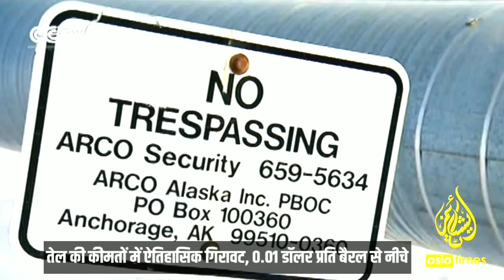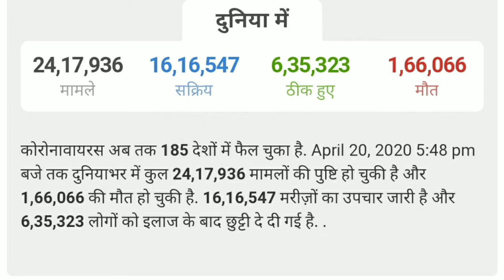AmericanCrudeoil अमेरिकी कच्चा तेल 0.01 डॉलर प्रति बैरल से नीचे गिरा, बाजार में मचा हाहाकार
Asia Times TV
वैश्विक स्तर पर जारी कोरोना संकट के बीच अमेरिकी कच्चे तेल की कीमत में ऐतिहासिक गिरावट हुई है. मांग नहीं  होने की वजह से कीमतें 0.01 डॉलर प्रति बैरल के नीचे पहुंच गई है.